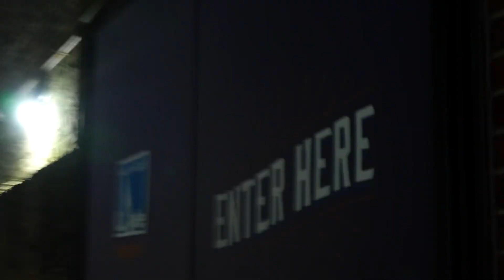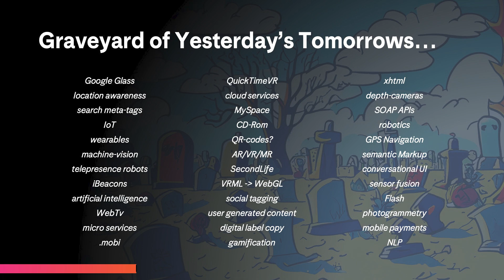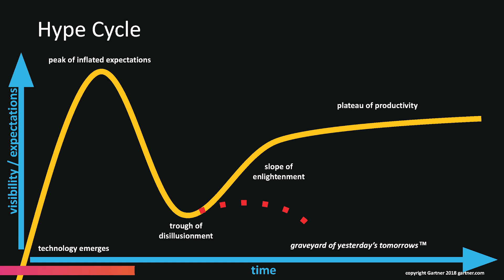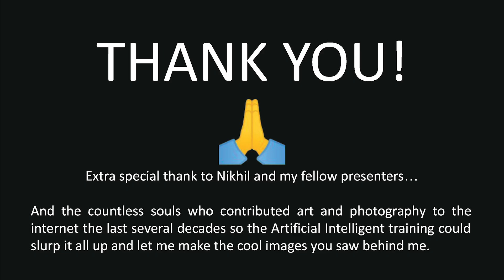MCN Ignite 2023 | Matt Tarr | Dirt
Dirt or "unearthing meaning as we build the future of museums using technology"

MCN 2023 Conference
November 8, 2023
World Café Live, Philadelphia